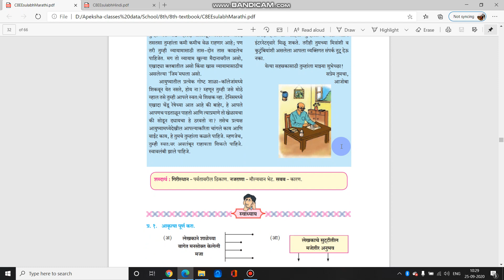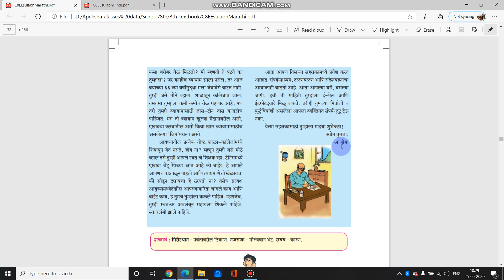Std8 Marathi chp7 part2